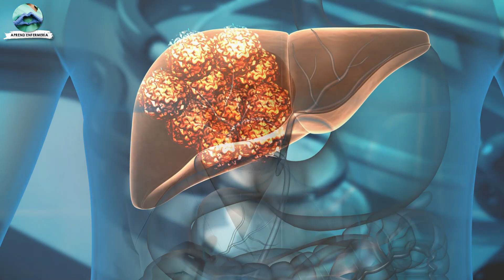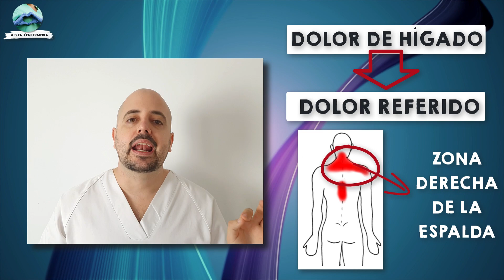ESTOS son los 7 PRIMEROS SÍNTOMAS del CÁNCER DE HÍGADO || ¡No IGNORES estos SÍNTOMAS!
El Hígado graso o la hepatitis pueden llegar a convertirse en un cáncer de hígado poniendo en riesgo la salud. En este video te voy a contar los 7 primeros síntomas del Cáncer de hígado o cáncer hepático. Te voy a ayudar a reconocerlos a tiempo y tener la posibilidad de empezar un tratamiento eficaz.

La inflamación abdominal o el color amarillo de la piel pueden ser síntomas de un tumor en el hígado, por ello detectarlo lo antes posible es imprescindible para empezar con un tratamiento.